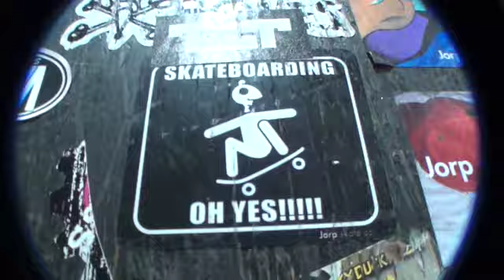CX160 TEST VID